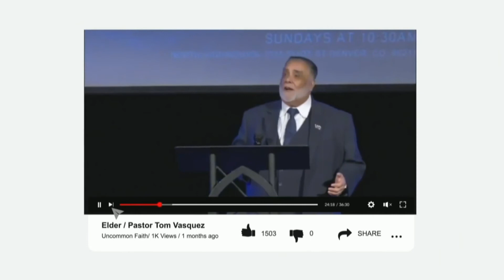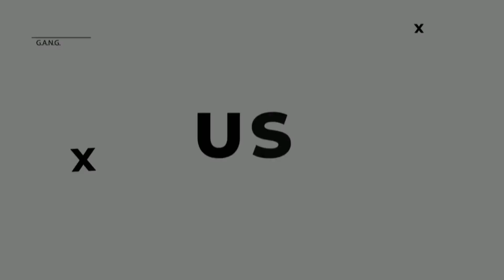Heart 2 Heart (5.31.20) Pastor Marcos and Erika Perez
VOD Sunday AM Live / VOD Friday Night Live

Join us...
Sundays at 10:00 AM
Sunday Nights at 5:00 PM
Wednesday Nights at 7:00 PM
Friday Night GANG at 7:30 PM

Our New Location:2707 W Mississippi Ave
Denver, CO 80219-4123